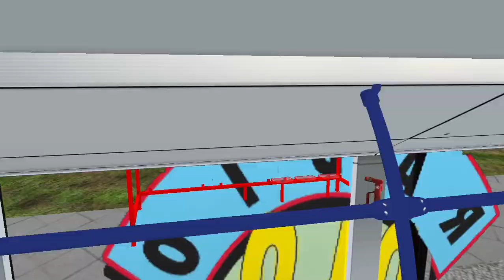OMSI 2 | Projekt Dortmund | Vorstellngsvideo | Linie 422 #2